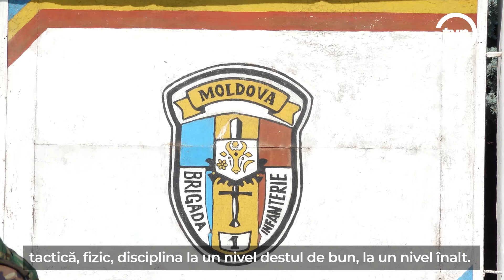ZIUA UNITĂȚII MILITARE LA BRIGADA 1 INFANTERIE MOTORIZATĂ BĂLȚI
Anul acesta, Brigada 1 Infanterie Motorizată din Bălți, împlinește 32 de ani de la fondare